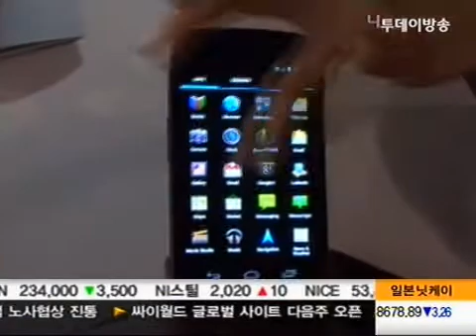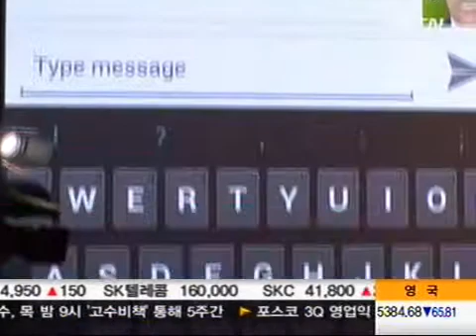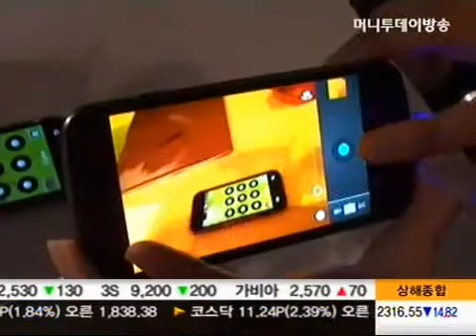삼성전자 "4분기에도 애플 꺾는다"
[ 앵커멘트 ]
삼성전자가 지난 3분기 세계 스마트폰 판매량에서 애플을 넘어선 데 이어 4분기에도 다양한 제품군을 앞세워 세계 시장 1위 지위를 이어갈 것으로 보입니다. 이지원 기잡니다.

[ 리포트 ]
삼성전자가 구글과 손잡고 내놓은 갤럭시 넥서스입니다.

구글의 새로운 운영체제인 아이스크림 샌드위치를 탑재해서 현존하는 제품을 능가하는 성능을 구현했다는 평을 받고 있습니다.

확 달라진 운영체제와 최강 하드웨어를 갖춘 '갤럭시 넥서스' 공개로 출시를 기다리는 소비자들의 기대감이 한층 높아졌습니다.

삼성전자는 '갤럭시 넥서스'와 이달 말부터 유럽시장에 출시되는 '갤럭시 노트'를 앞세워 애플 아이폰4S와의 정면대결에서 결코 밀리지 않겠다는 자신감을 내비쳤습니다.

이미 삼성전자는 3분기 세계 스마트폰 시장에서 애플과의 판매량 격차를 1,000만대 이상 벌리며 1위에 올랐습니다.

이런 상승세를 바탕으로 4분기에도 삼성전자의 우세가 이어질 것으로 전망됩니다.

[인터뷰] 신종균 / 삼성전자 무선사업부 사장 (지난 20일)
"삼성전자는 현재 전세계 30여개국 이상에서 스마트폰 마켓 셰어 1위를 점하고 있습니다. 서유럽, 선진 시장 대부분에서 스마트폰 1위 또는 휴대폰 전체 1위 차지하고 있습니다."

애플과의 특허전도 삼성의 기세를 꺾지 못할 것으로 보입니다.

삼성전자는 소송 초반 애플에 연달에 패했지만 통신특허를 앞세워 이르면 내년 초부터는 소송전에서도 우위를 점할 수 있을 것으로 내다보고 있습니다.

삼성전자가 미국에서 낸 통신특허만 만건이 넘어 애플이 출원한 약 천건에 비해 압도적으로 많기 때문입니다.

[인터뷰] 박영주 / 우리투자증권 연구원
"통신관련 특허는 삼성전자가 압도적인 우위를 점하고 있고 결국 아이폰도 폰이라는 점을 감안하면 삼성전자의 통신관련 특허가 애플을 누를 수 있다고 보고 있기 때문에 결국 양사는 크로스라이선싱으로 끝낼 것.."

삼성전자는 올해 3분기 스마트폰 1위에 오른 것을 발판으로 내년부터는 애플을 확실한 격차로 따돌리며 세계 1위 지위를 확고히 다지겠다는 전략입니다.

머니투데이방송 이지원입니다.